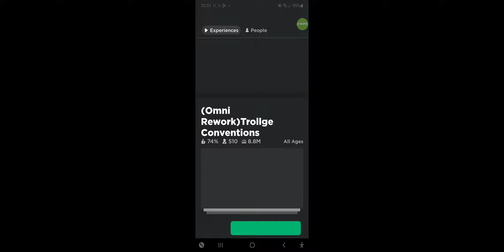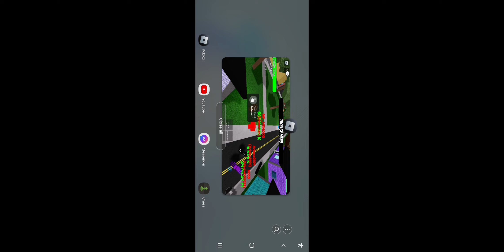April 12, 2023